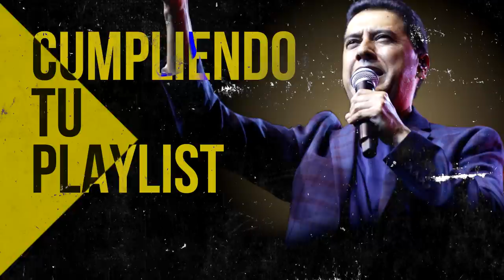Por La Mañana Yo Dirijo Mi Alabanza - Himnos Antiguos Que Poco Se Escuchan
00:00 Intro

00:37 Juan Carlos Alvarado - Al Santo Lugar

04:38 Juan Carlos Alvarado - El Borde De Su Manto

11:16 Miel San Marcos feat Marco Barrientos - Bienvenido Espiritu Santo

15:46 Miel San Marcos feat Juan Carlos Alvarado - Cristo No Esta Muerto

17:13 Julissa - El Vendra

22:25 Julissa - Nadie Como Tu

27:12 Juan Carlos Alvarado - El Poderoso De Israel

28:31 Ericson Alexander Molano - Dios Manda Lluvia

35:02 Miel San Marcos - Tu Nombre

39:54 Juan Carlos Alvarado - Vivo Para Cristo

44:12 Ericson Alexander Molano - De Rodillas

52:45 Ericson Alexander Molano - Estoy Enamorado